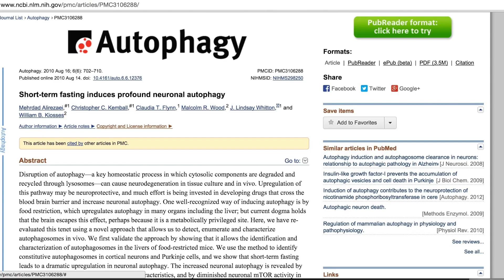The Life-Changing Productivity and Cognitive Benefits of Intermittent Fasting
Greg O'Gallagher (Kinobody) in this video titled "The Life-Changing Productivity and Cognitive Benefits of Intermittent Fasting"

In this video, I discuss the productivity benefits of intermittent fasting! As well, I explain how intermittent fasting can enhance cognitive function and mental alertness..